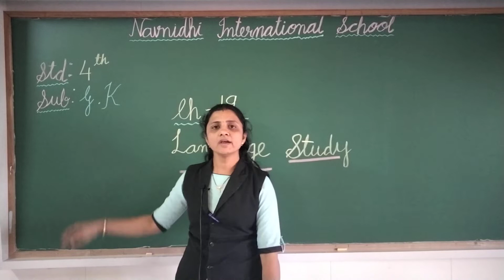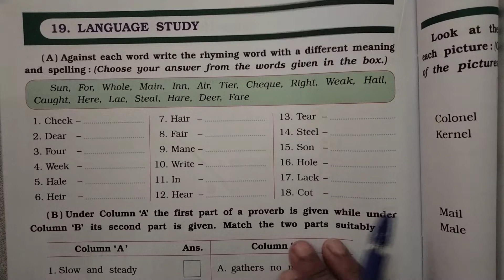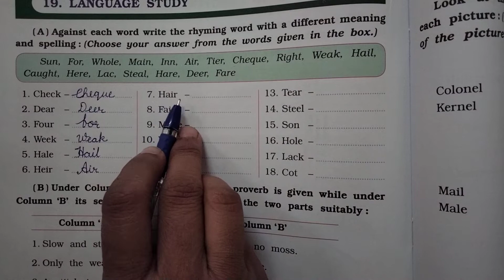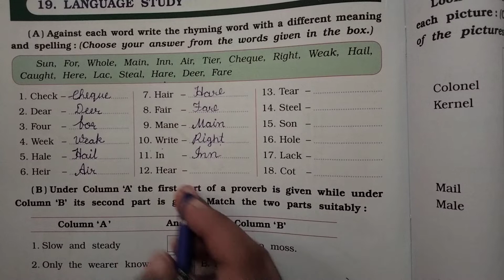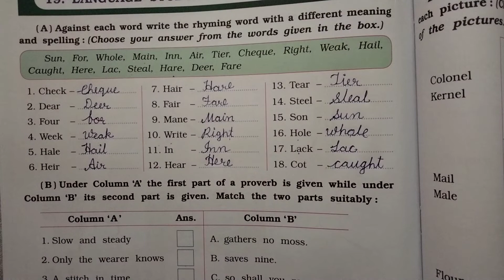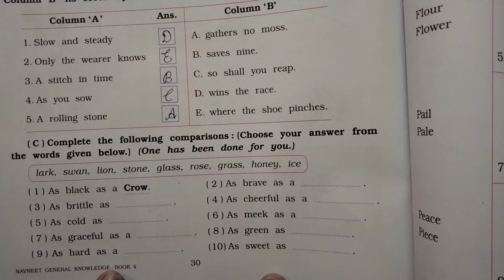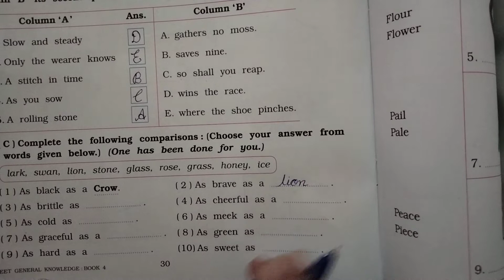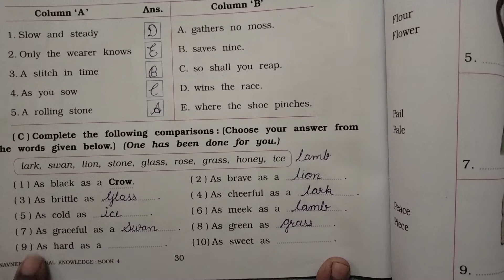GSEB | ENGLISH MEDIUM | STANDARD - 4 | G.K | CHAPTER - 19 | LANGUAGE STUDY